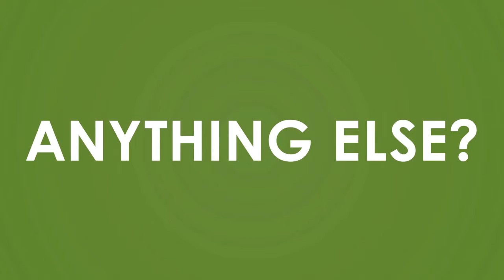What is a Home Loan Prequalification?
Wondering what a home loan preuqualification is? Need to know how it can benefit you? Want to know how it helps the home loan application? Find out now.